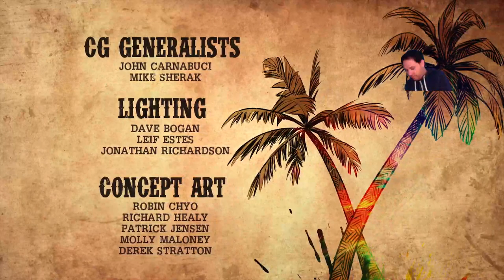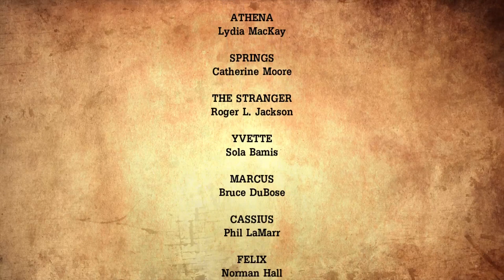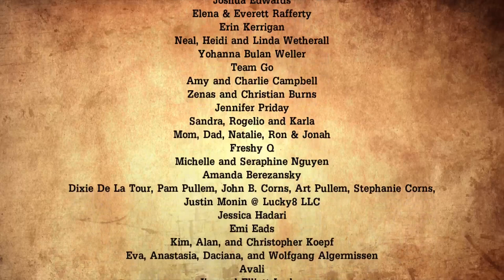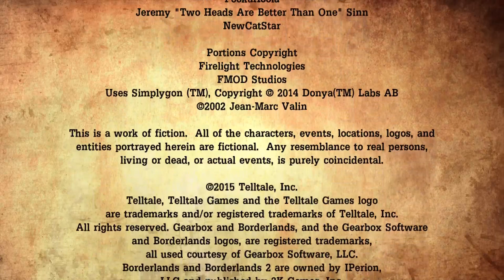Tales from the Borderlands | The Vault of the Traveler